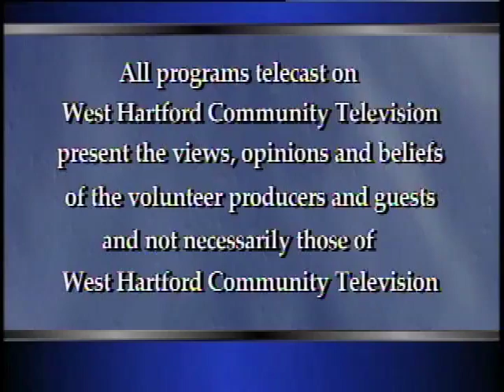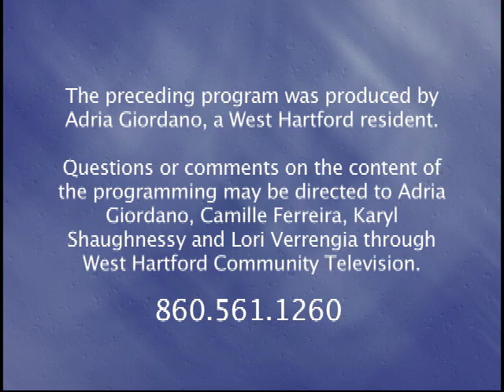Moms Time Out! "West Hartford and Favorite Things" (January 2017)